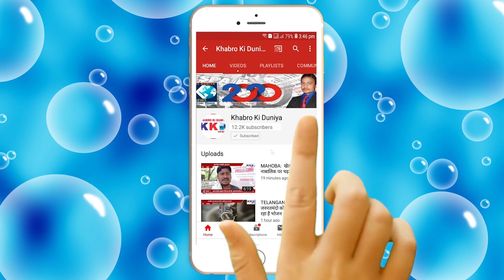Speed News | Sitapur | Chattisgarh | Sambhal | Rajasthan